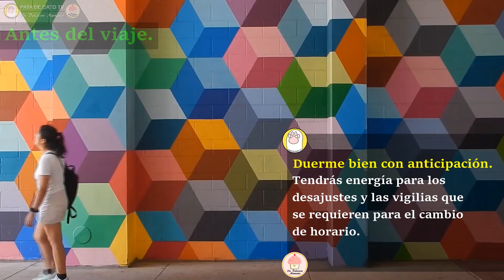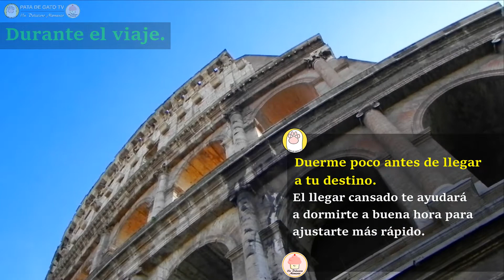¿Hacks de cómo superar rápido y fácil el JET LAG o desajuste de horario al viajar? ¡Nuestros tips!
¿Cuando viajas a otros países sufres mucho y/o te tardas en ajustar al nuevo horario? ¿estás todo el día cansado y en lugar de disfrutar el destino solo quieres dormir en el día y te despiertas durante la noche? ¡Te compartimos todos nuestros secretos que nos ayudan a superar rápidamente el desajuste del sueño que produce el cambio de horario! mejore conocido en inglés como JET LAG.

¡Aquí hay más información!